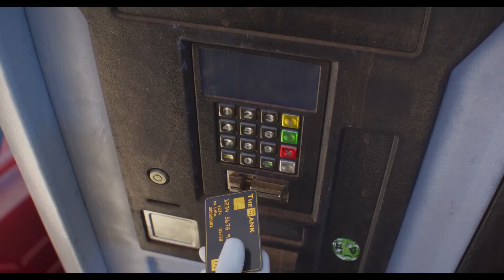DESPICABLE ME 4 Trailer 2 (2024)